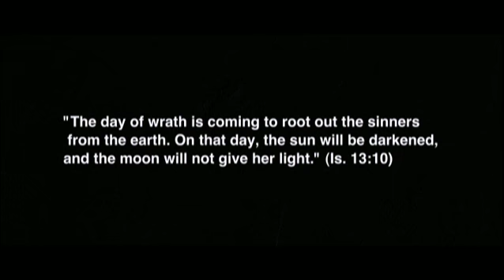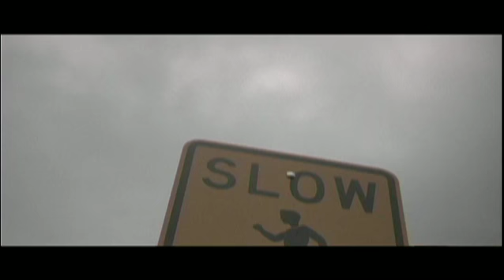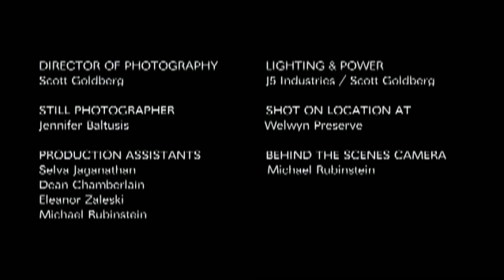LOSS OF HOPE: An Independent Horror film by Scott Goldberg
Loss of Hope is a film that I hope you all will enjoy. Releasing the film online on November 4th, 2008 (Election Day) seemed to be the right choice, both because of the significance of the date, as well as it being the right time to put the film out there to the public. Many film festivals are not accessible to people so therefore hopefully people will starting taking this route to share art with one another. A lot of filmmakers, including myself, do not have a lot of money but make these films because our heart and souls are into the art rather than getting lost in what many people get lost in, which is fame. The film has many social statements about war, both from the past, present and future and I hope you all enjoy the film as much as we enjoyed making it. Thank you for your interest.

Scott Goldberg